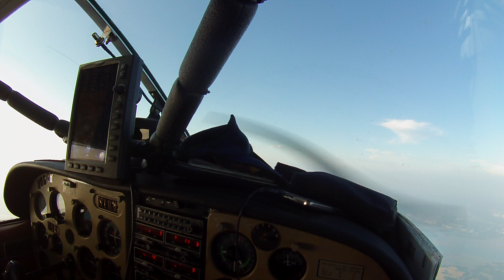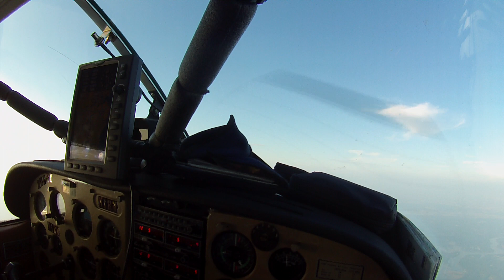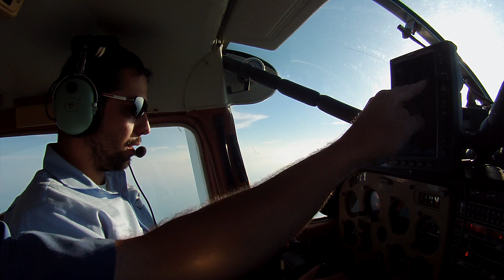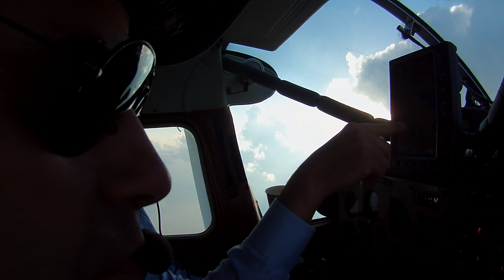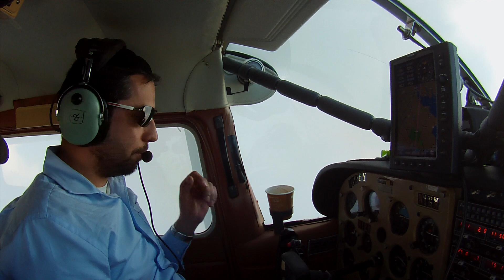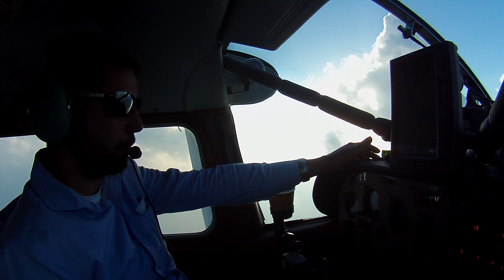C185: FL-NY "LET'S DO MINCHA"